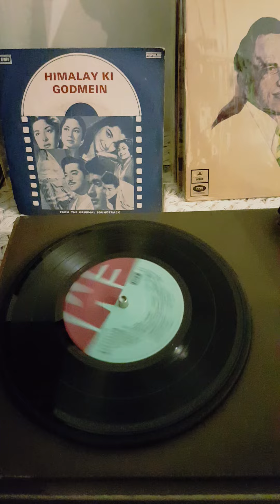Phillips 533 no record player only 6500 rs .